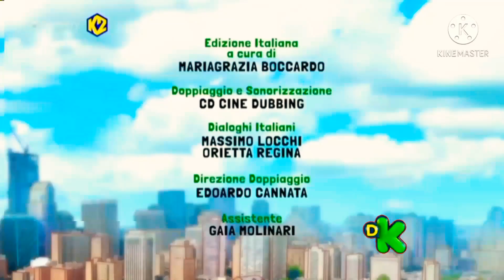The Dog & Pony Show I temporada 1 I Créditos Finais l Discovery Kids l Polly Pocket Novos Episodios